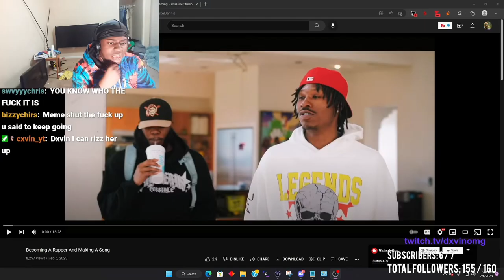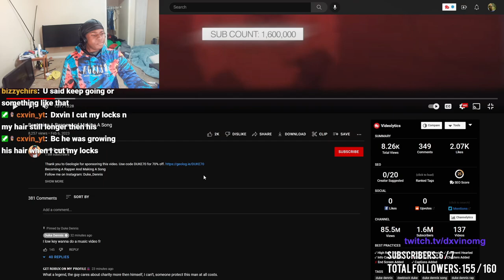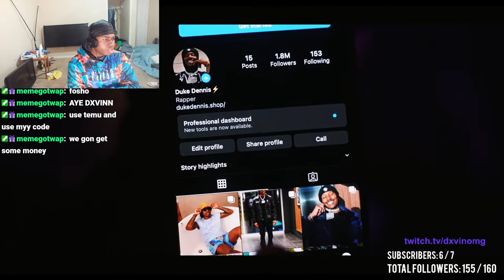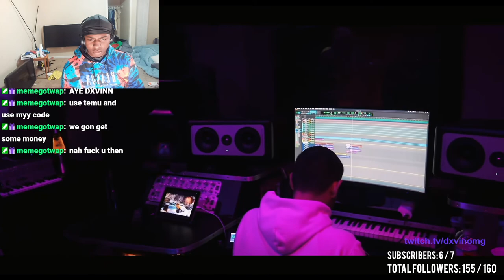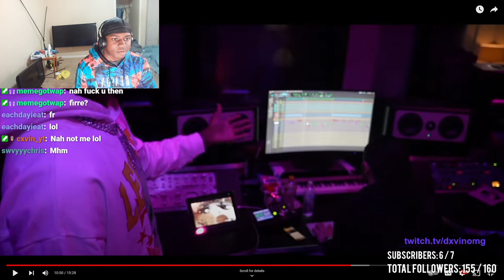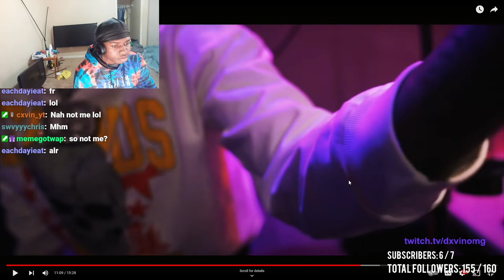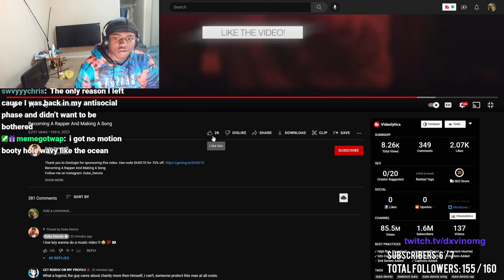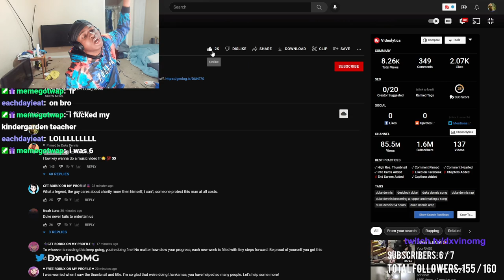Becoming A Rapper And Making A Song | Reaction